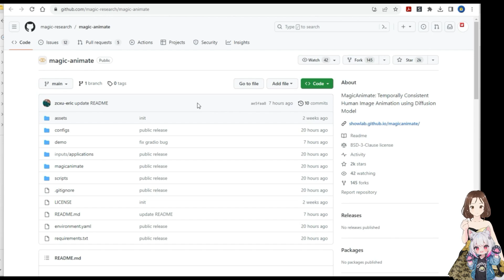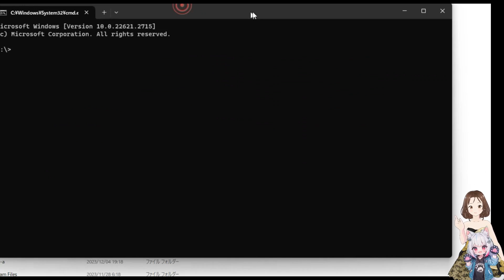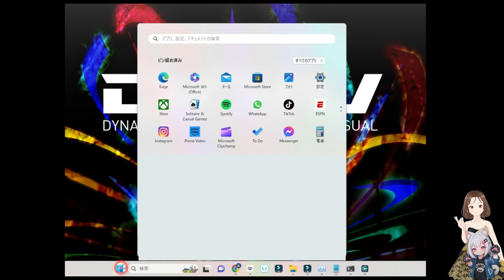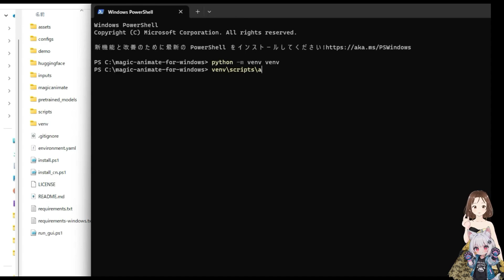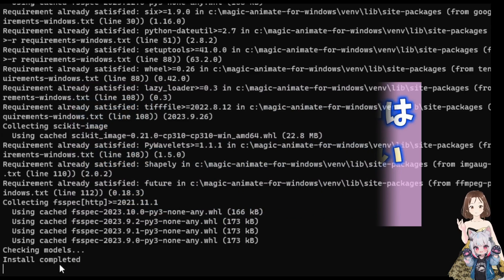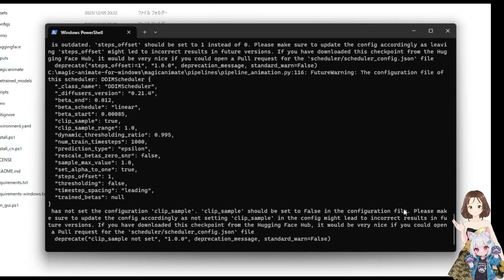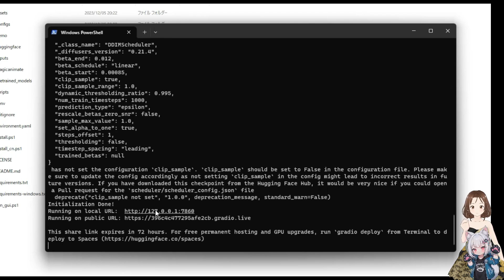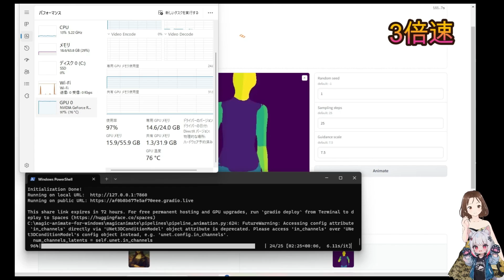ワンクリックで画像が踊りだす Magic Animateのローカル環境構築の方法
この動画ではMagic Animateのパソコンへのインストールを解説しています
Windows, NVIDIAのGPU(VRAM12GB以上)が必要になります

FFmpeg, Python, Gitのインストールが必要

手順
フォルダを作る
レポジトリをクローン
powershellを管理者モードで開く
　Set-ExecutionPolicy Unrestricted
majic-animate-for-windowsフォルダからpowershellを開く
仮想環境を作る
　python -m venv venv
仮想環境を活性化
　venv\Scripts\activate
PyTorchインストール
必要なライブラリーとモデルのインストール
　.\install.ps1
powershellを一度閉じて、再度開く
　venv\Scripts\activate
起動
　.\run_gui.ps1